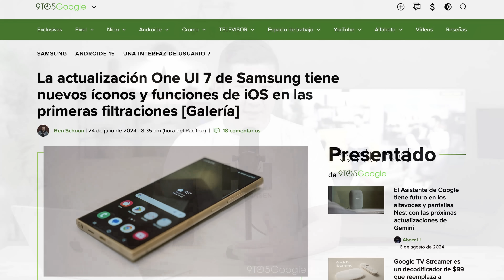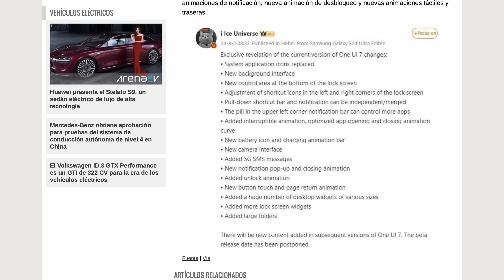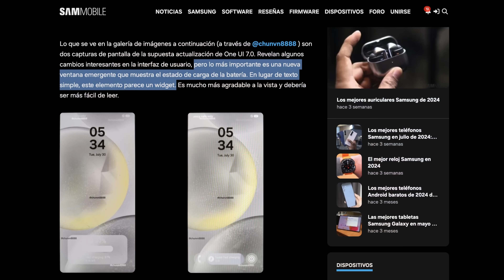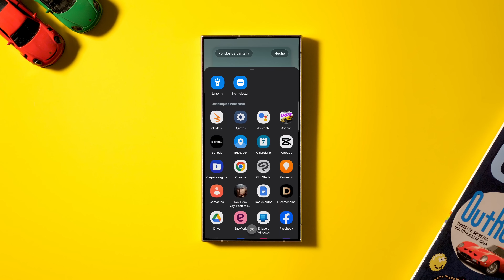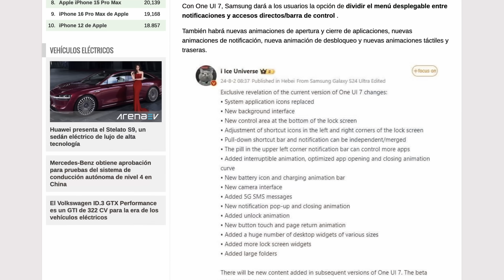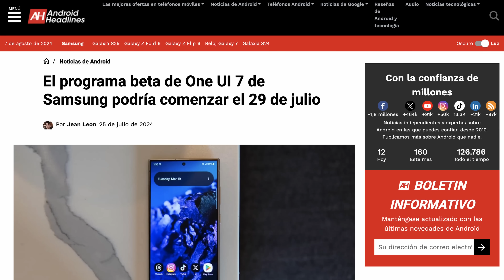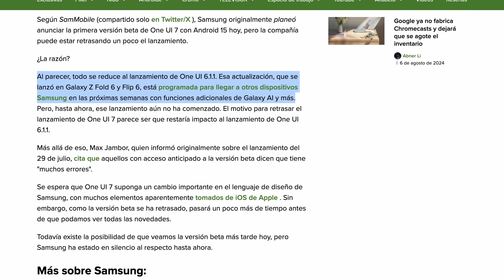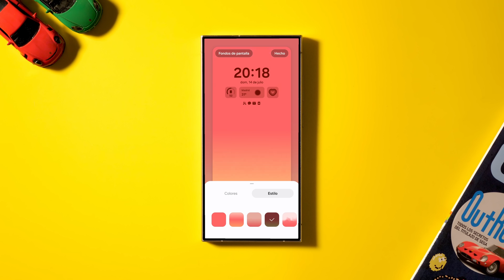Samsung One UI 7 FILTRADO al COMPLETO pero... TOCA ESPERAR más de los que IMAGINAS!!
►►Continuamos con las filtraciones de Samsung One UI 7 y hoy tenemos buenas y malas noticias: por un lado hemos podido conocer los últimos detalles y novedades que llegan con la mayor actualización hasta la fecha pero, por desgracia, parece que vamos a tener que esperar más de lo que querríamos...